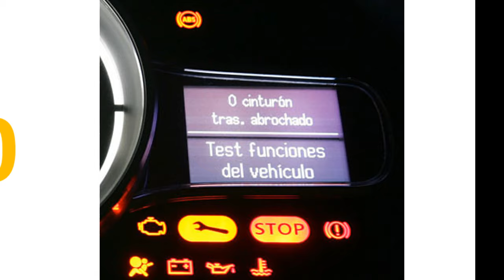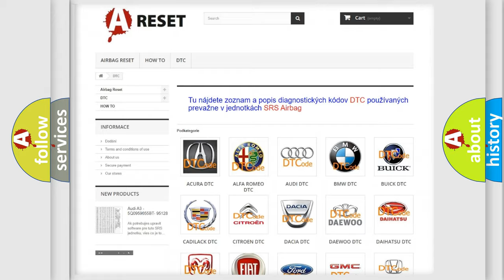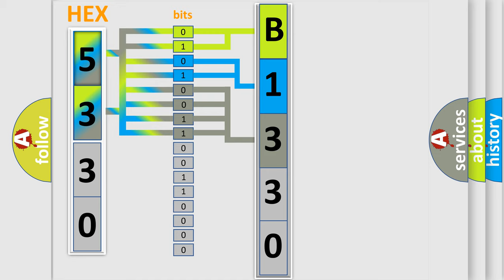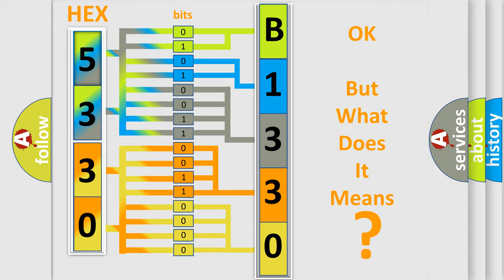DTC Chevrolet B1330-03 Short Explanation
Contents:
0:21 Basic DTC analysis according to OBD2 protocol standard.
1:48 Insight into programming
2:58 A diagnostically understandable description of the Diagnostic Trouble Code
3:05 Basic error definition

Make:
Chevrolet
Code:
B1330 03
Definition:
Invalid Data Received From Cruise Control Module: General Checksum Failure
Failure Type: